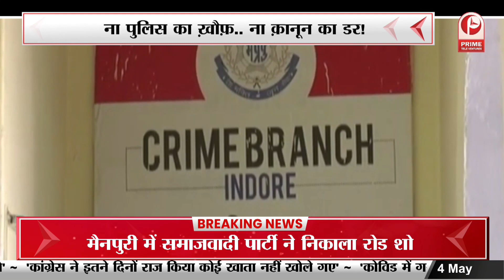Jankipuram : नर्सरी छात्र की पिटाई.. टूट गए दांत,सेंट मैरी स्कूल का मामला